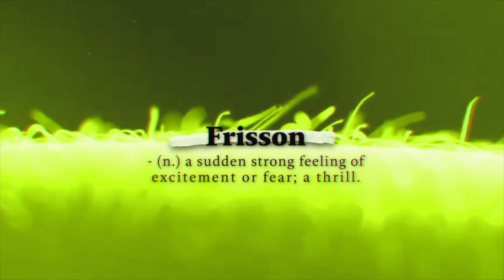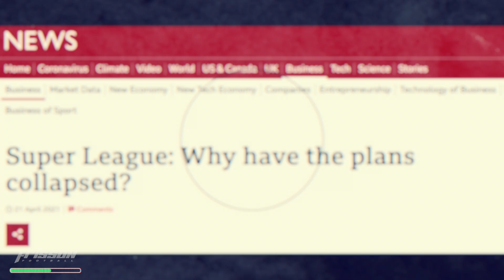The 10 Biggest Football Stories of 2021 - In 4 minutes.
Its been a crazy year of football in 2021 - I tried my best to sum it up in 4 minutes. Hope you guys enjoy! Let me know what you think of videos edited in this style :)